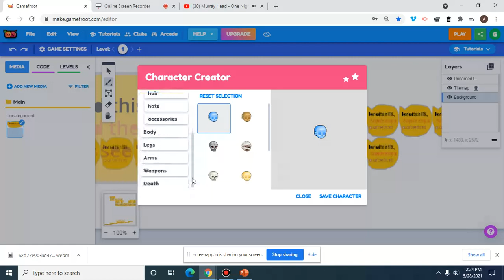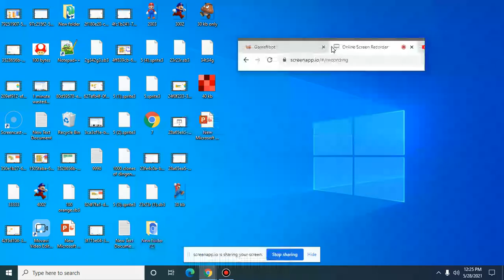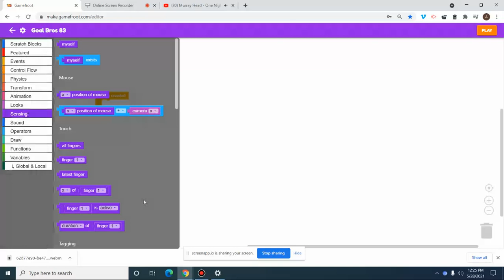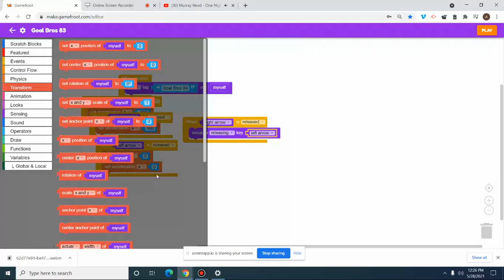Scratch part 193 of 1000